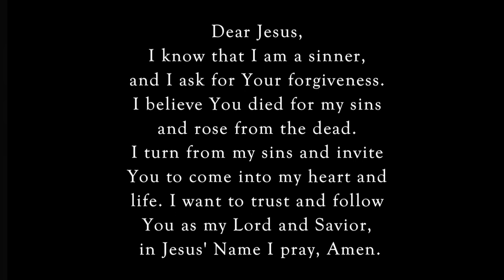Rooted and Built In Him🌱dailyword